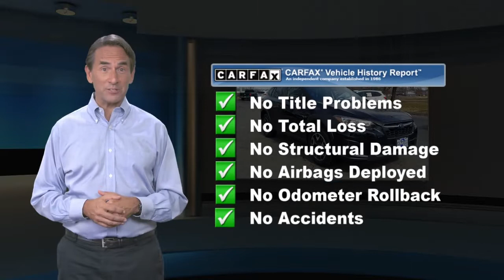Certified 2018 Subaru Crosstrek 2.0i, Berlin, CT S15429A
Schaller Subaru

100,000 MILE FACTORY WARRANTY! LOW MILEAGE TRADE WITH CLEAN CARFAX. SAVE THOUSANDS OFF MSRP, SERVICE RECORDS AVAILABLE, ONE OWNER, STEERING WHEEL AUDIO CONTROLS, ALL WHEEL DRIVE, LOW MILES.Crystal Black Silica 2018 Subaru Crosstrek 2.0i 2.0L 16V DOHC Lineartronic CVT AWDOdometer is 7286 miles below market average! 27/33 City/Highway MPGSubaru Certified Pre-Owned Details:* Warranty Deductible: $0* SiriusXM 3-Month trial subscription, $500 Owner Loyalty coupon & 1 year trial subscription to STARLINK* Roadside Assistance* Vehicle History* 152 Point Inspection* Transferable Warranty* Powertrain Limited Warranty: 84 Month/100,000 Mile (whichever comes first) from original in-service dateAwards:* ALG Residual Value Awards, Residual Value Awards * 2018 KBB.com 10 Best All-Wheel-Drive Vehicles Under $25,000 * 2018 KBB.com 5-Year Cost to Own Awards * 2018 KBB.com Brand Image Awards * 2018 KBB.com 10 Most Awarded BrandsSchaller Auto Group has TWO Used Car Locations: Right off Route 9 in New Britain and Route 9 and the Berlin Turnpike in Berlin. All of our Pre-Owned Vehicles go through our Comprehensive 125 Point Quality Inspection. Every Schaller pre-owned vehicle comes with warranty coverage! With all budgets in mind we now offer Schaller "Value Cars" starting at $2,995 and include a 30 day satisfaction guarantee and all come with a FREE Carfax Vehicle History Report. The Schaller Auto Group is Family Owned and Operated for Over 65 Years, and is known for Selling Top Quality Used Vehicles and Standing behind them After the Sale!

[RLVID:1133:d1a42a26fd6ec499:d06d1e40cc62a401:1]